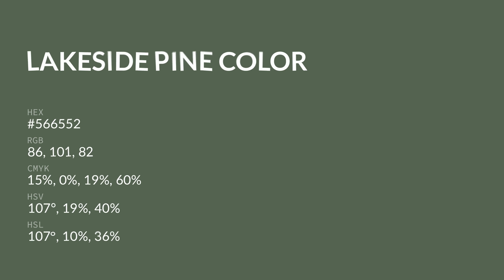Lakeside Pine color #566552 hex color - Green color - Warm color 566552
What color is Lakeside Pine ? #566552 hex color - Green color - Warm color 566552

Hex #566552 Color Code is also known as Lakeside Pine color.